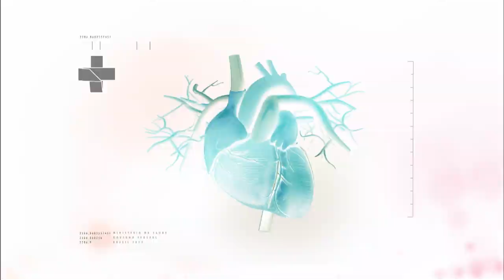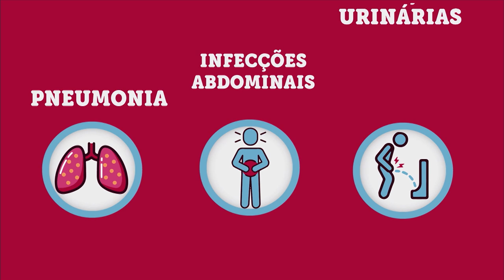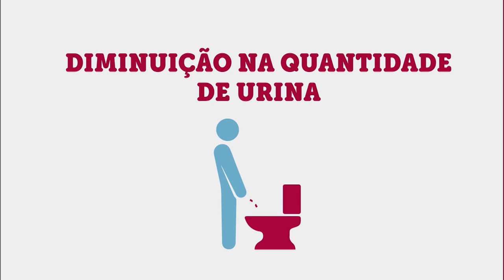BOLETIM DA SAÚDE - 4 DE OUTUBRO DE 2019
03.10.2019 - O Boletim da Saúde traz informações sobre a rede brasileira de cuidados da pessoa com deficiência e sobre uma doença grave que pode matar, mas é pouco conhecida pela população: a Sepse.